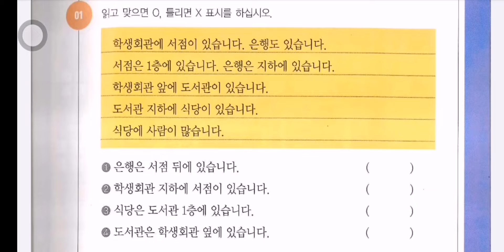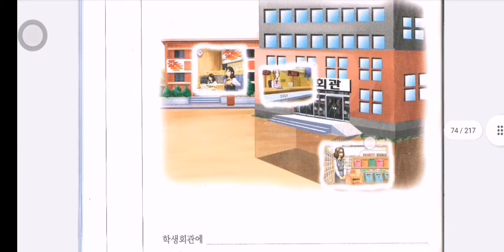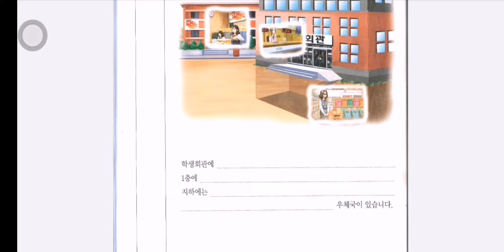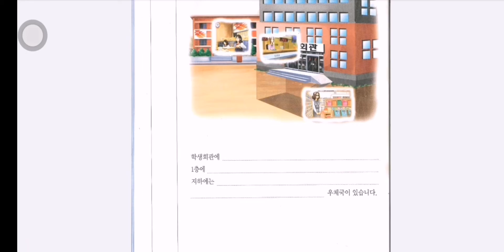Yonsei korean 8-dars uyga Vazifa analiz 숙제를 하다